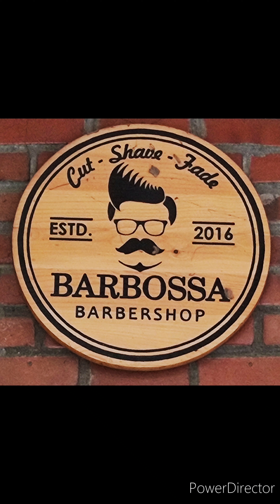vlog | cheap barber surabaya | Barbossa barbershop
Hi guys..
I'm gonna try a cheap barbershop in Surabaya, it is called Barbossa Barbershop.

Pin address :
Barbossa
Jl. Kebonsari Tengah No.2, Jambangan, Surabaya, East Java 60233.

Hoping I will get good haircut result.